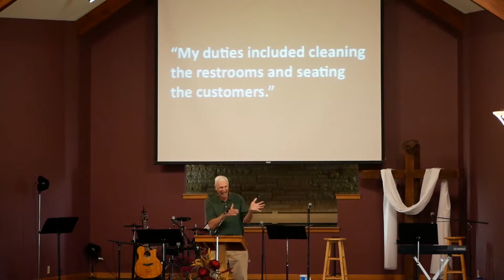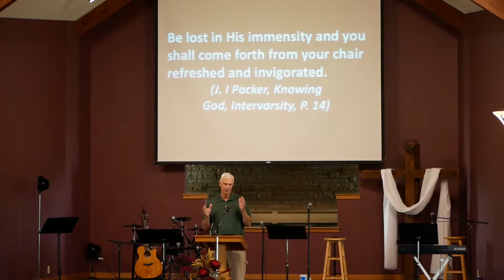Message: Psalm 145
8-1-21, Mike Bowers